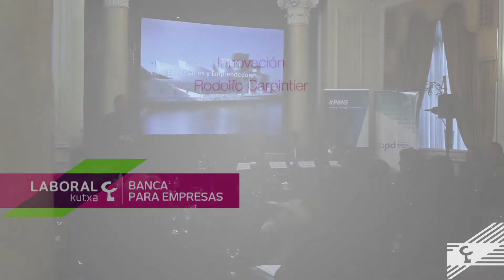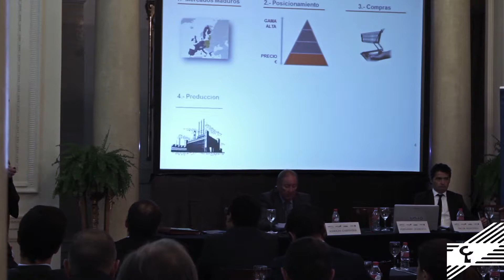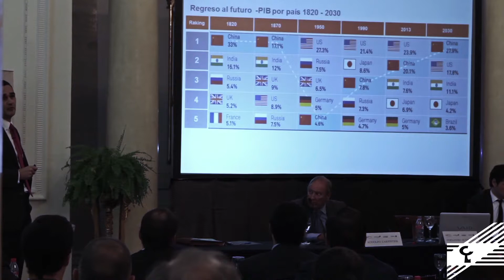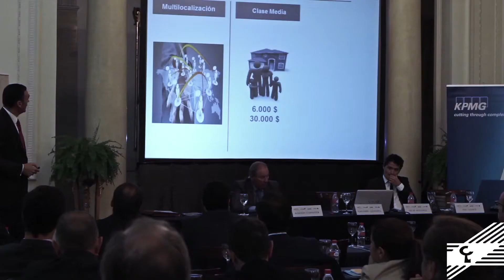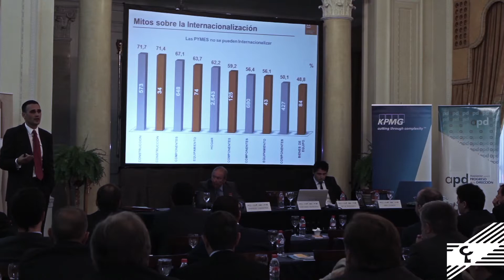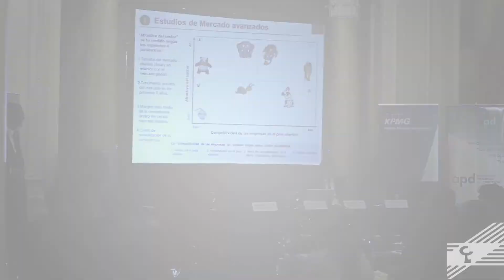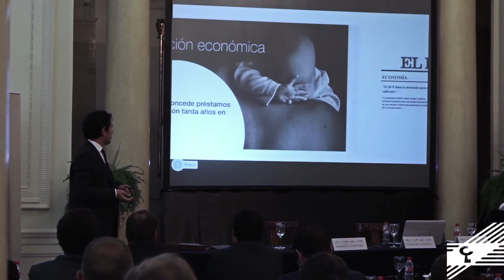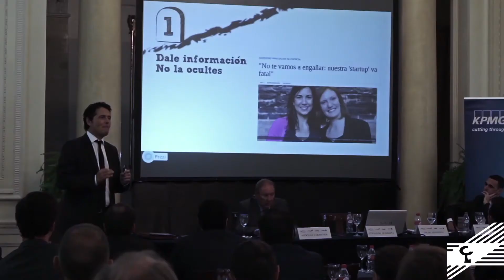Ponencias Jornada APD: Internacionalización, innovación y financiación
Recogemos el total de las ponencias de la jornada organizada por la Asociación para el Progreso de la Dirección (APD), CESCE, KPMG y LABORAL Kutxa, sobre internacionalización, innovación y financiación, que ofreció a los asistentes herramientas para superar la situación actual desde un punto de vista objetivo y práctico.

Presenta: Fernando Querejeta San Sebastián (Presidente de la Zona Norte de APD y Presidente de Idom)
Ponentes: Rodolfo Carpintier, Josu Ugarte, Óscar Muguerza (Director de Desarrollo de Negocio de Empresas de LABORAL Kutxa), Cosme Carral Lopez-Tapia (KPMG España), Antonio Hernández (KPMG España), Pío Aguirre Alvarez de Arcaya (Director of International Development de LABORAL Kutxa) y Alejandro Gandía (Director Comercial de España y Portugal de CESCE).